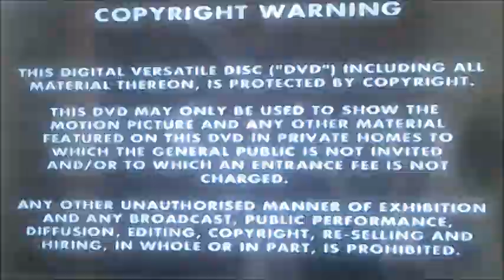DVD Opening to Game on The Complete 3rd Series UK DVD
This is the DVD Opening to Game On The Complete 3rd Series UK DVD and Here's the Order!

1. Copyright Warning
2. VCI DVD Logo
3. DVD Menu
4. First Few Seconds of the Programme